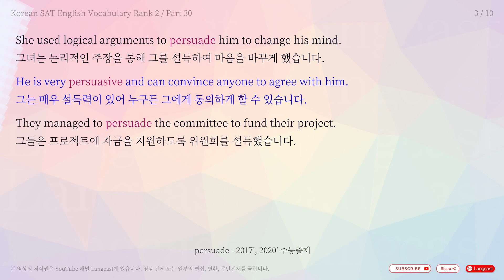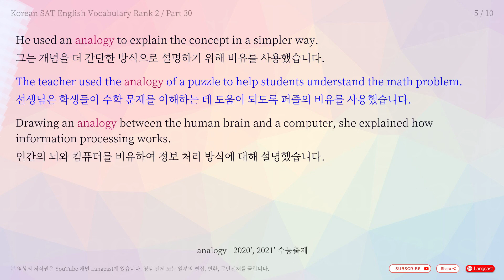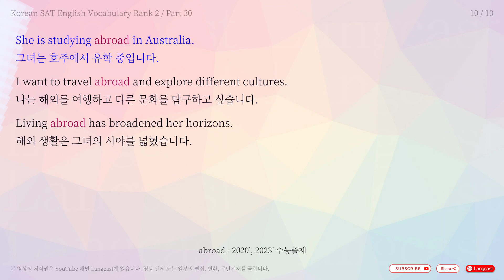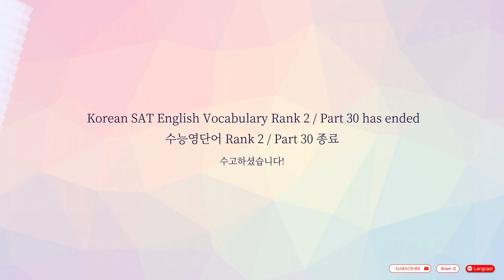5분 수능 영단어 2014' ~ 2023' - Rank 2 / Part 30